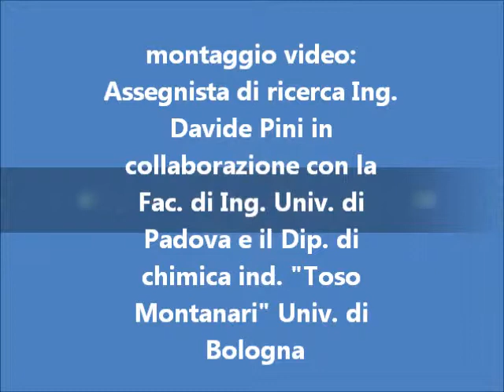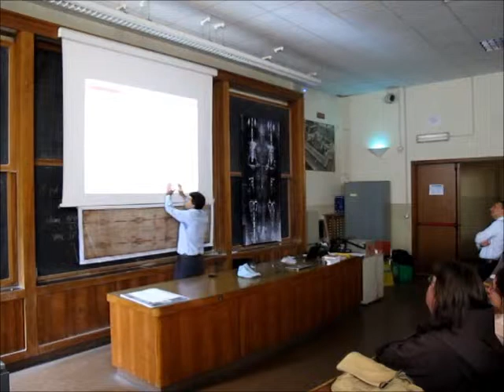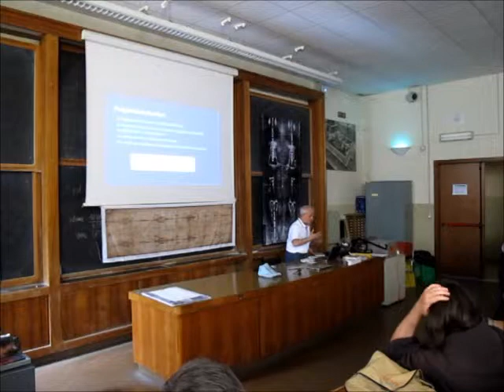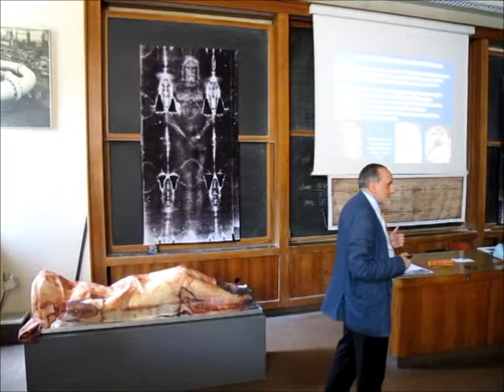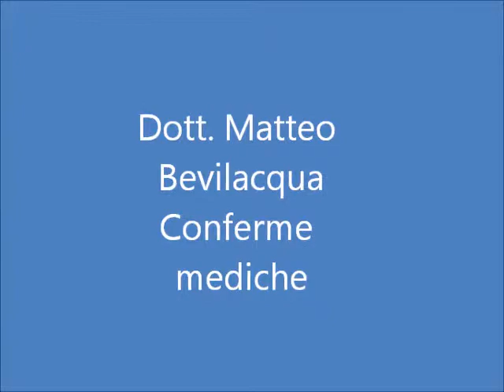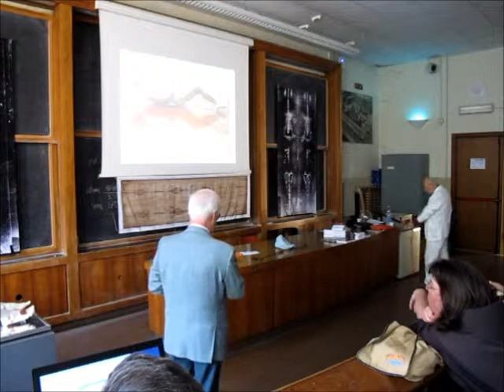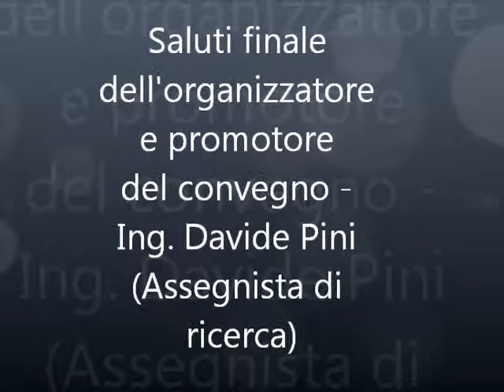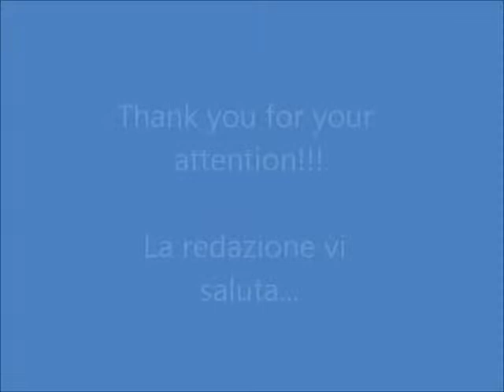Convegno "L'uomo della sindone" Bologna - Ricostruzione in 3D - Ricercatore Ing. Davide Pini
Ricostruzione in 3D dell'uomo della sindone